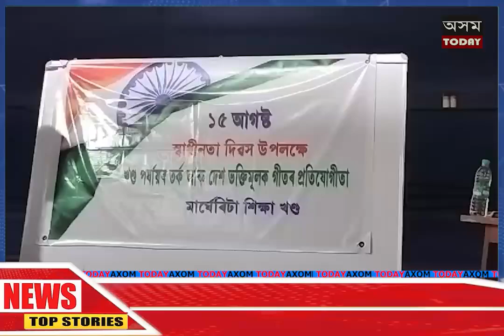স্বাধীনতা দিৱস উপলক্ষে মাৰ্ঘেৰিটাত মহকুমা ভিত্তিত তৰ্ক প্ৰতিযোগিতাaxomtoday